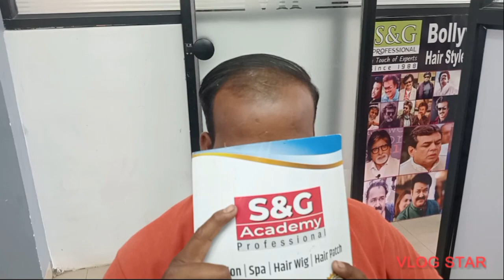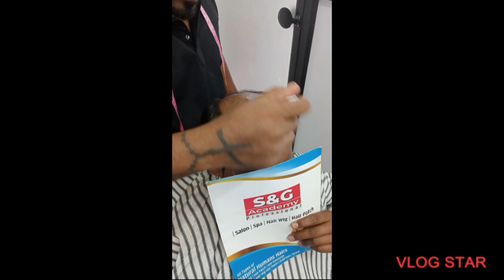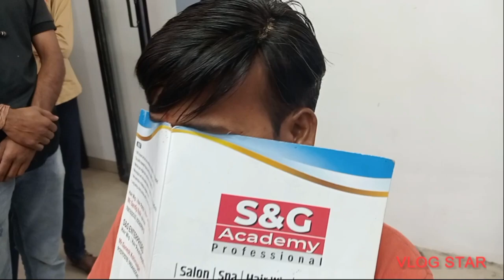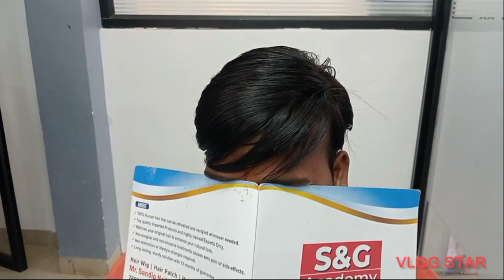in jalna hair transformation studio 7887622535 call now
hair Patch start price 5000 + 10000 + 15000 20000 + 25000 + 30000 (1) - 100% मानवी केस जे जेव्हा आवश्यक असेल तेव्हा ताजेतवाने आणि रीस्टाईल केले जाऊ शकतात. (2) - उच्च दर्जाची आयात केलेली उत्पादने आणि केवळ उच्च प्रशिक्षित तज्ञ. (३) - तुमचा नैसर्गिक लुक वाढवण्यासाठी तुमच्या ओरिजनाले केसांशी जुळते. (४) - नॉन-सर्जिकल आणि नॉन-इनवेसिव्ह उपचारांमुळे शून्य वेदना किंवा साइड इफेक्ट्स होतात. (5) कोणतेही निर्बंध किंवा जीवनशैली बदल आवश्यक नाहीत. (6) दीर्घकाळ टिकणारे, बळकट उपाय. ( 7 ) पुरुष महिलांच्या केसांसाठी विग हेअर पॅच रिप्लेसमेंट सेंटर. (8) केसांचे रूपांतर आणि केसांच्या शैलीची निवड. ( 9 ) हेअर विग हेअर पॅच ट्रान्सफॉर्मेशन कस्टमाइझ करा. ( 10 ) बॉलीवूड हॉलीवूड टॉलीवूड अभिनेत्री हेअर पॅच हेअर विग कस्टमाइझ उपलब्ध आहे. ( 11 ) व्यावसायिक हेअर आर्टिस्ट आणि हेअर पॅच हेअर विग डिझायनर श्री संदिप नाईक. पत्ता ( शाखा. 3   औरंगाबाद प्रोजोन माॅल रोड .